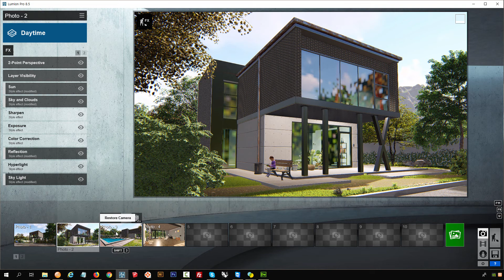buddy house lumion work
You can download it from CarpenterA.com